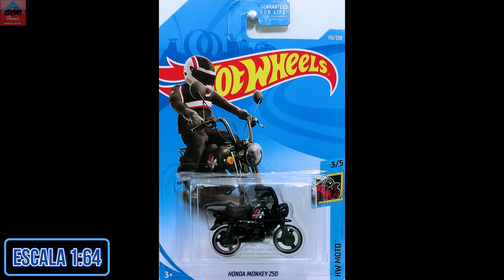(2019) #115 Honda Monkey Z50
Escala 1/64.
Base Plástica.
Carrocería Metálica.
Ruedas Duras.